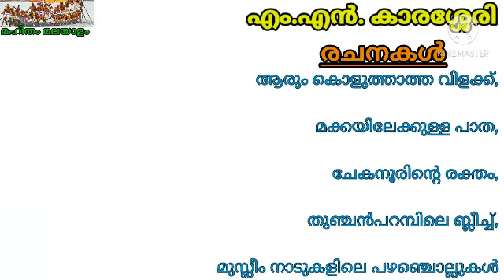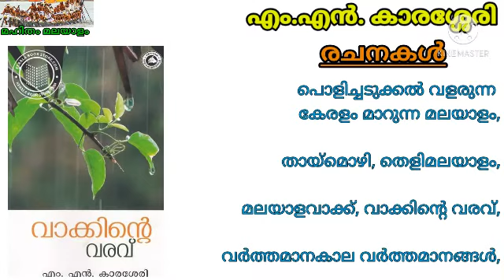എം.എൻ. കാരശ്ശേരി M.N. Karassery